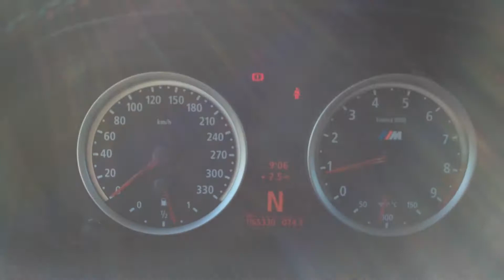M6 neu.MOV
M6